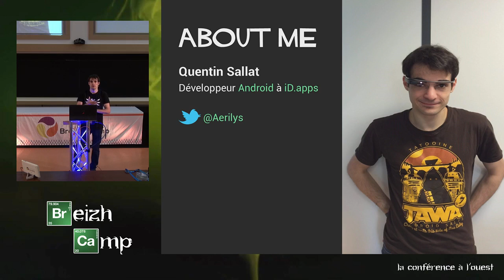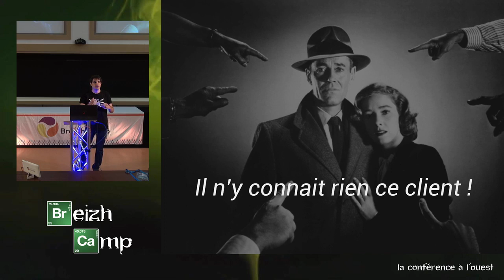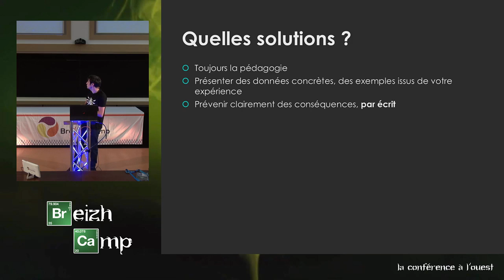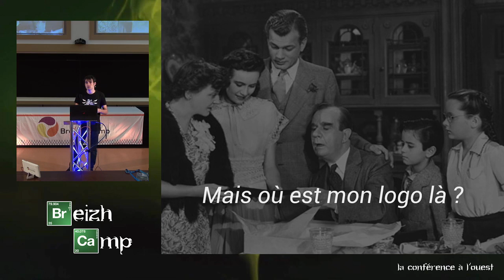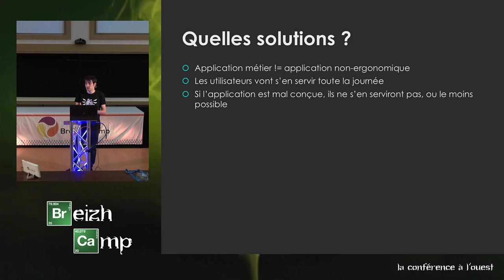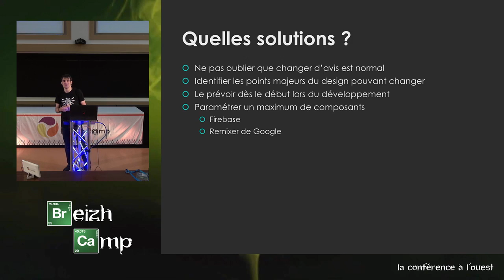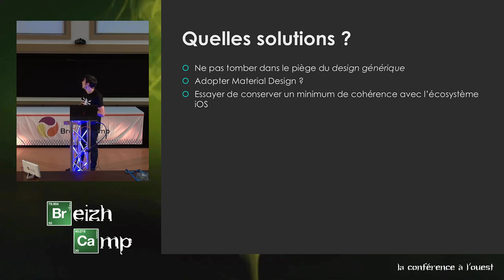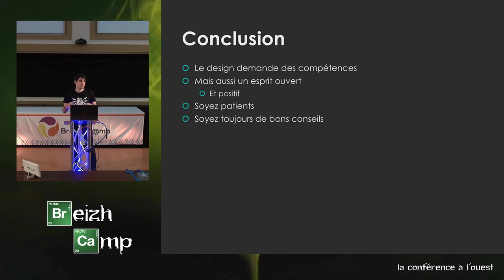Le design mobile, c'est pas facile ! (Quentin Sallat)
Réaliser le design d'une application sur mobile ne doit pas être si compliqué que ça. Après tout, petit écran = petit design non ? Certainement pas !

Cette conférence vous propose de démystifier le design sur Android et iOS. Au travers d'exemples très concrets, vous allez découvrir les demandes parfois farfelues, mais bien souvent légitimes, que nous avons pu recevoir, et comment faire malgré tout un design correct. Cela sera ainsi l'occasion de vous donner quelques clés pour convaincre vos clients de faire les choses correctement.

Si vous en avez assez de créer un design iOS pour vos applications Android, ou pire, de devoir appliquer un pseudo-style bootstrap pour votre app iPad, vous n'êtes pas seul, venez nous voir !